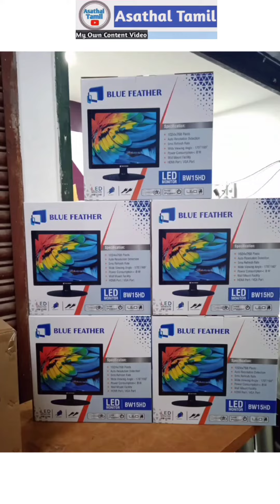AC, fridge, washing machine Spare Parts.../asathaltamil / /tamil /தமிழ் /